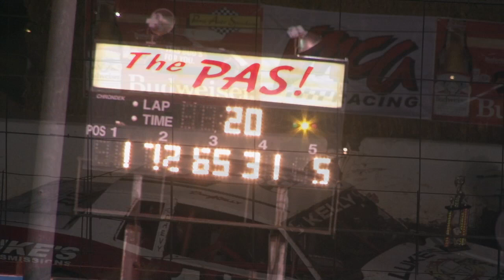Perris Auto Speedway Street Stock Main Event 4-2-22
Street Stocks putting on another great show. Lead changes were happing so made a really fun race to watch. Leaders had car problems dropping from the lead and then the next one and the next one.